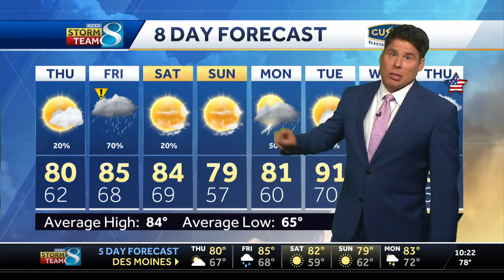Mostly sunny Thursday, showers possible late in the day